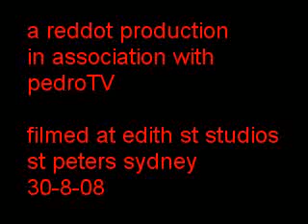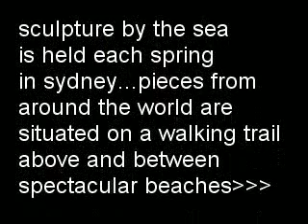" PEDRO MEETS MARK WOTHERSPOON "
Interview with Mark Wotherspoon @ Edith St Studios, St Peters. Sydney 31-08-08